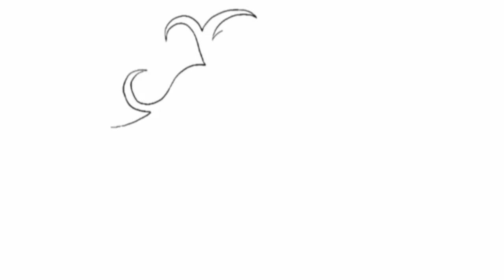MRK CALON REKTOR UNMUS SALUT KEPADA PANITIA RAMA MENERIMA BERKASNYA